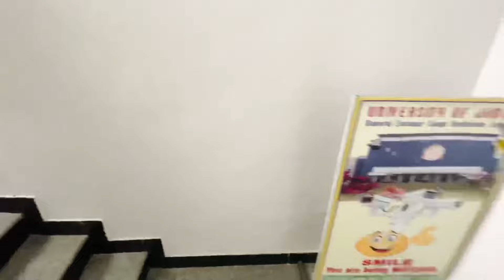One day workshop at Jammu University 📚📜📈 || vlog 121